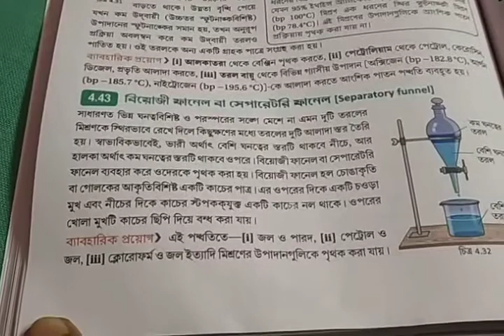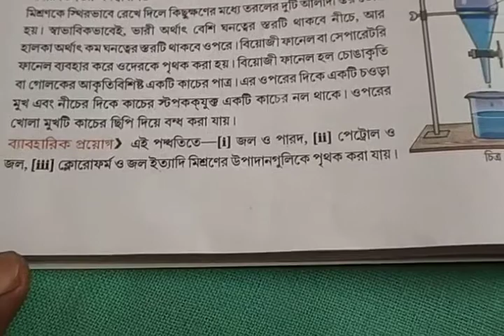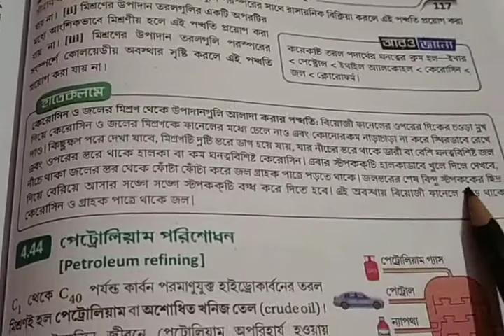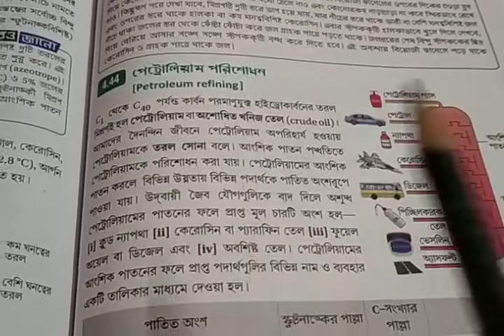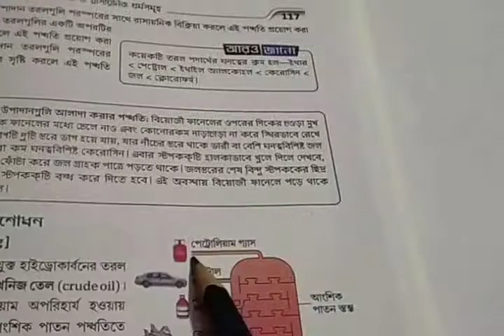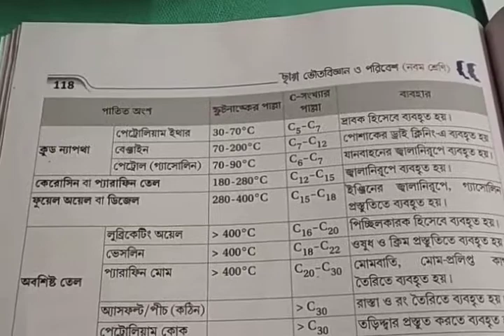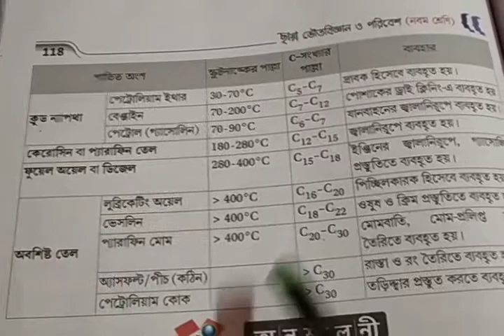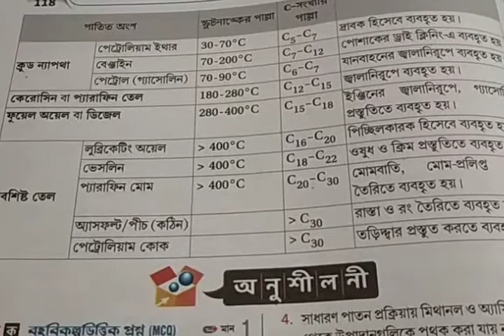নবম শ্রেণি ভৌত বিজ্ঞান PART-4 অধ্যায় মিশ্রণের উপাদানের পৃথককরণ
বিয়োজী ফানেলের ব্যবহারিক প্রয়োগ এবং সীমাবদ্ধতা, পেট্রোলিয়াম পরিশোধন